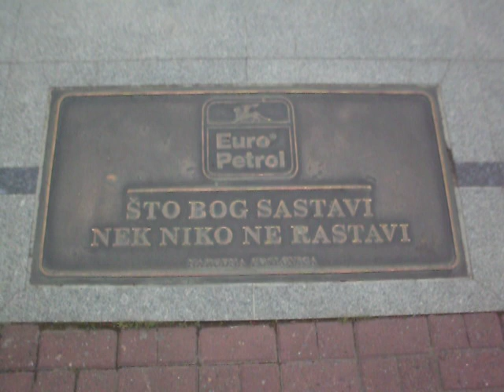Euro Petrol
Internet:Vipmobile
 KućniNet tarife

Pay camera:

ITE V1.0